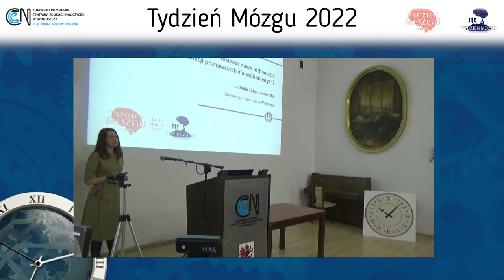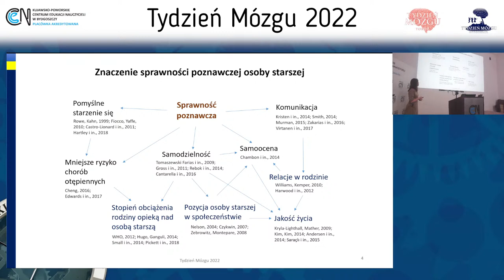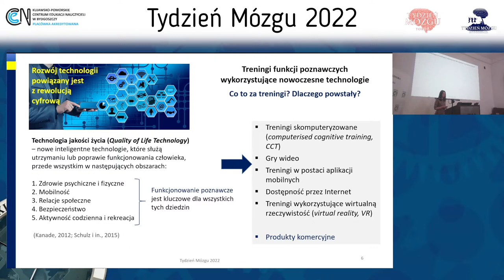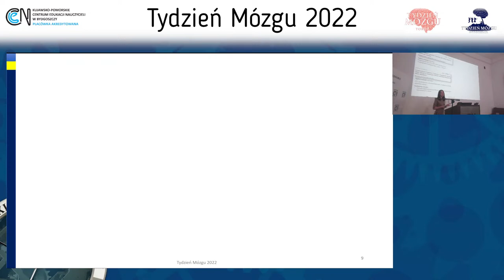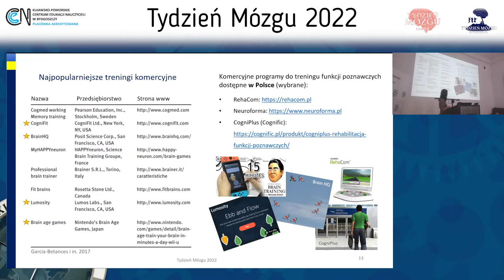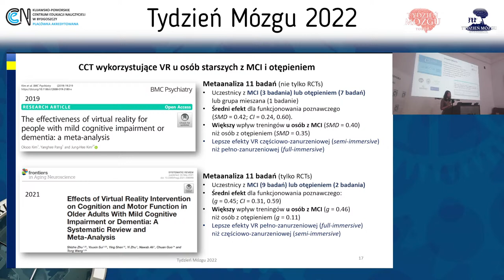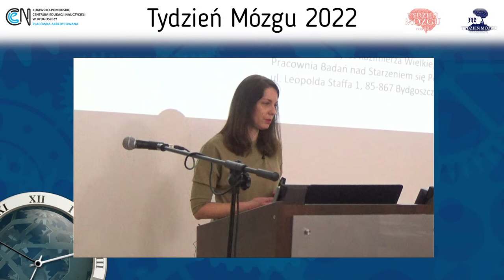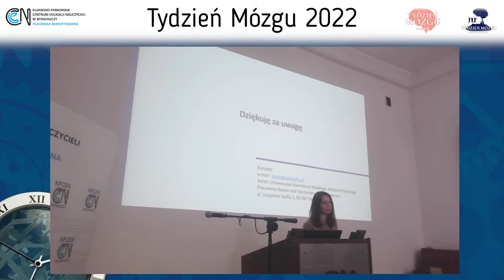WYKŁAD: Czy warto stosować nowe technologie w treningach funkcji poznawczych dla osób starszych?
W ramach "Tygodnia Mózgu" w Toruniu i Bydgoszczy zapraszamy na transmisję wykładu "Czy warto stosować nowe technologie w treningach funkcji poznawczych dla osób starszych? ", który wygłosi prof. dr Ludmiła Zając-Lamparska, prof. Uniwersytetu Kazimierza Wielkiego z Wydziału Psychologii.